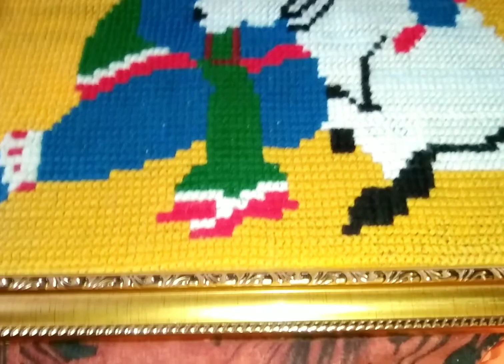বিভিন্ন ধরনের উল দিয়ে গোপাল ঠাকুর তৈরি চটের উপর।। উলের গোপাল ঠাকুরের ওয়ালম্যাট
বিভিন্ন ধরনের উল দিয়ে গোপাল ঠাকুর তৈরি চটের উপর।। উলের গোপাল ঠাকুর